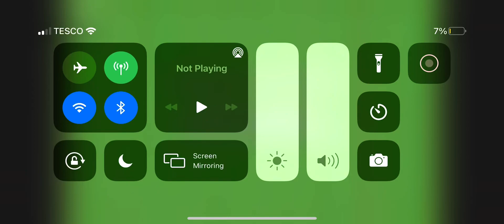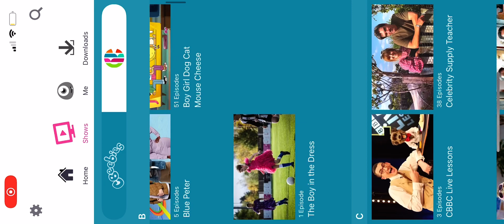We bare bears on cbbc 20 jan 2021